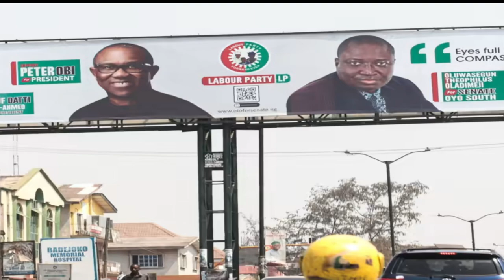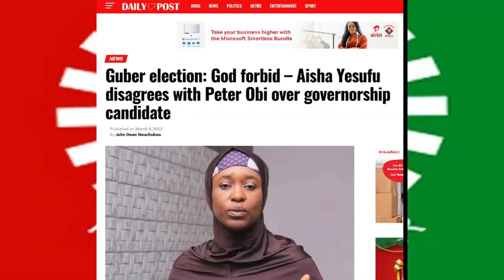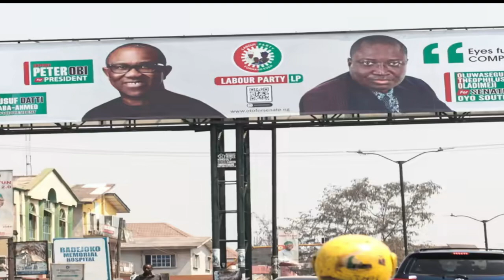Aisha Yesufu and Peter Obi: What's the Fire On This Mountain?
Guber election: God forbid - Aisha Yesufu disagrees with Peter Obi over governorship candidate
Aisha Yesufu, a diehard supporter of Peter Obi, has disagreed with the Obidients movement over who becomes the next Governor of Enugu State.

The presidential candidate of the Labour Party, LP, Peter Obi, had in a tweet called on the Obidients to come out en masse to cast their votes for their candidates in various states across the nation during their March 11 governorship and state Houses of Assembly elections.

Obi wrote, “As we pursue due process and defer to the rule of law, I urge all the OBIdients in the various states to continue campaigning for our candidates, namely, Gbadebo Rhodes Vivour in Lagos, Chijoke Edeoga in Enugu, Patrick Dakum in Plateau, Alex Otti in Abia, Ken Pela in Delta, Ibrahim Mshelia in Borno, to name just a few.”

Obi further called on his supporters to vote for candidates with competence, character, capacity, and compassion.

But Aisha Yesufu, a supporter of the Labour Party, specifically believes that Frank Nweke Jnr of the All Progressives Grand Alliance, APGA, is the most qualified candidate to lead the State.

“God forbid I become what I want to change. I can never sacrifice competence for partisanship!” She tweeted.

“Frank Nweke Jnr @FrankNwekeII is the person for Enugu State. The people must be the winners and not individuals.”